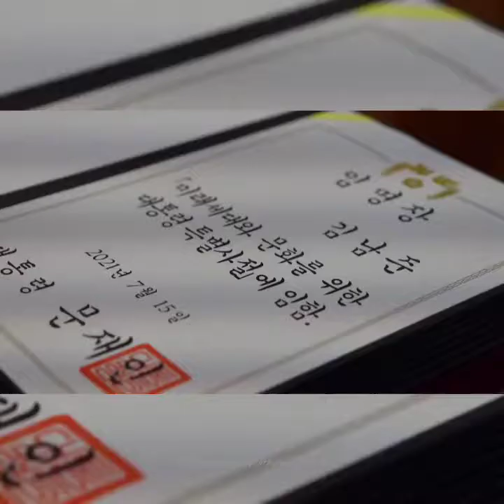BTS with President Moon in Blue House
Hello , We Are BTS - ARMY💜

     Welcome To Our “ BangtanboyswithLuv Official ” Channel 👀 ..
Hope , You All Love and admire Our editing Content 😌🌼...